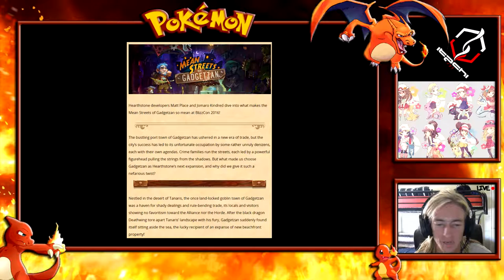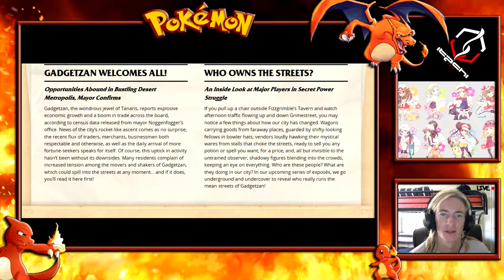BlizzCon 2016- Complete Details Hearthstone!